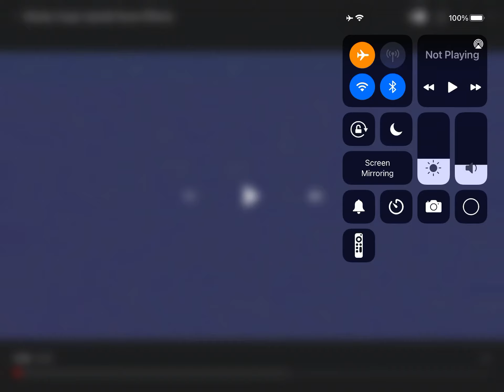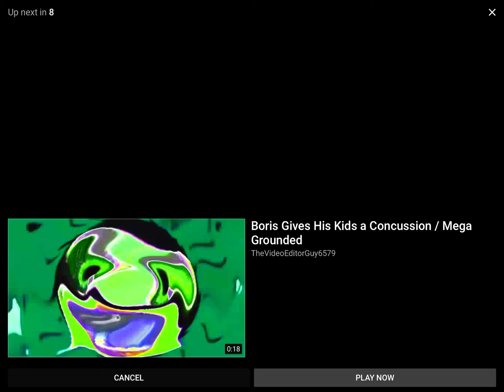Klasky Csupo Upside Down Effects & Boris Gives Cailou A Councusion/Grounded DOUBLE REACTION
The Original Videos Are Made By Tboneth Animations And No Idea So Shout Out To Them
This Double Reaction Video Is A Sequel To Object Maddnes Ep 2 And PPT2 Ep 5 Double Reaction By SuperHapManFan15.XFM